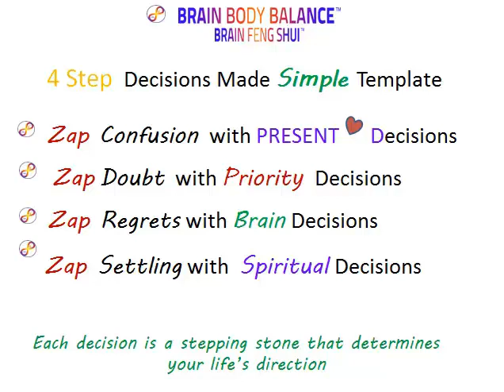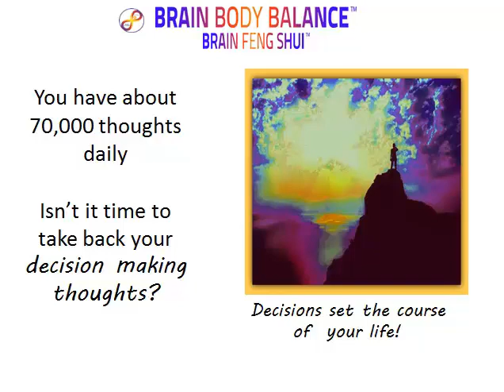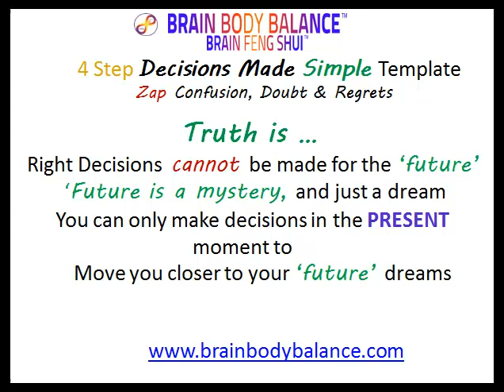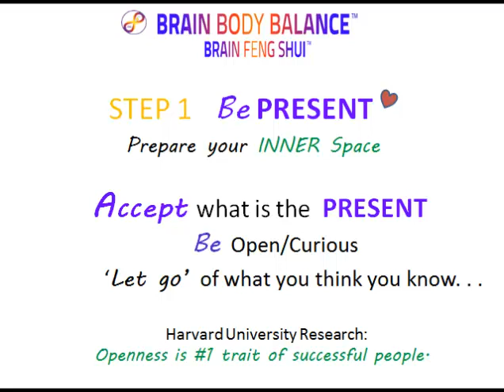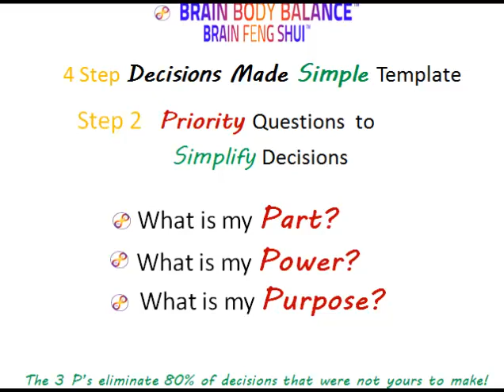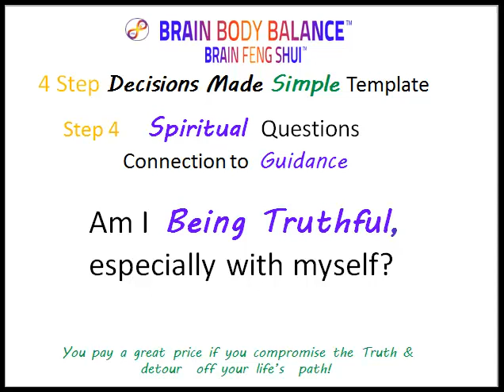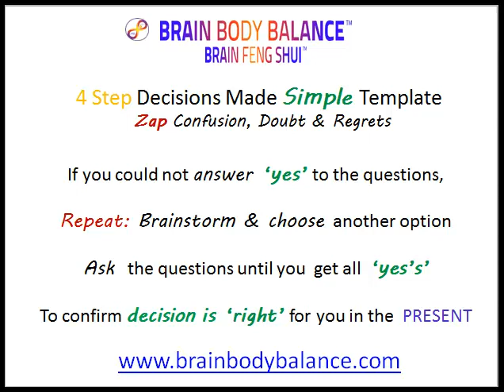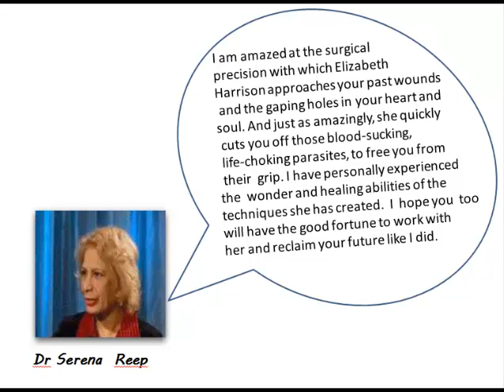4 Step Decision Making Template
Brain Feng Shui™ Brain & Life Change Techniques System:
 Discover, Delete, De-Clutter Your Brain Space Disorder; Align with energy to  attract and create prosperity effortlessly!